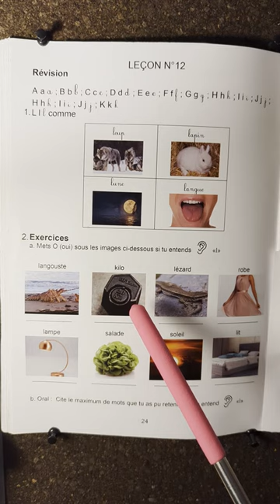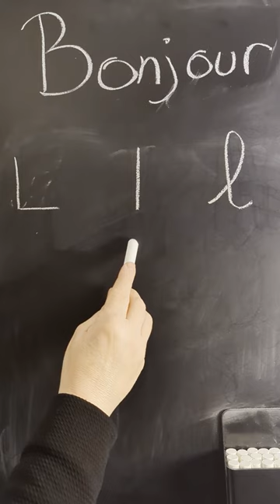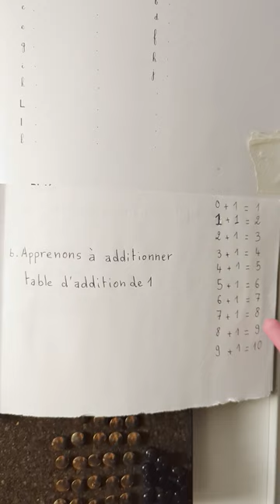La lettre L - Leçon n°12 - L'indispensable